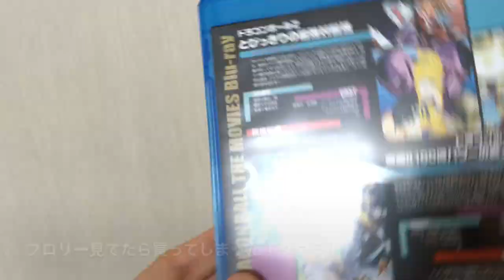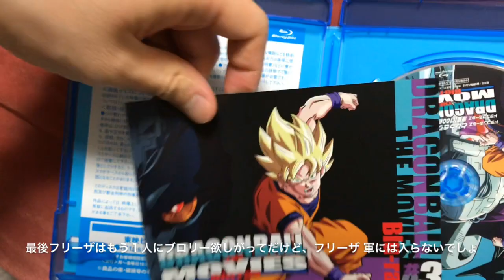【ドッカンバトル 】黒髪ゴジータの必殺技がエンドロールのポーズしてる！！！！イベントゴジータブロリーの必殺技！！！！☆おまけ映像☆BDクウラ開封☆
黒髮のこのポーズレアだなぁ〜